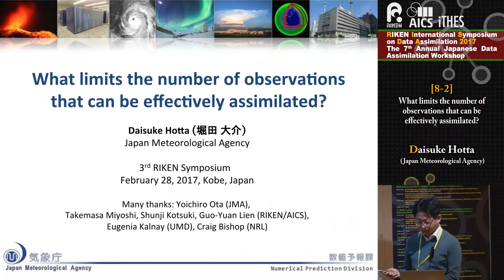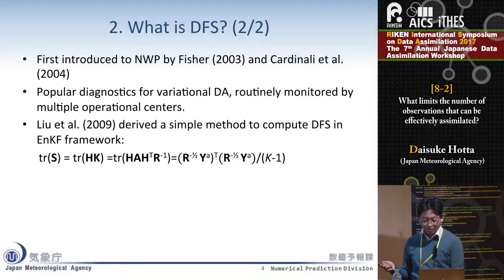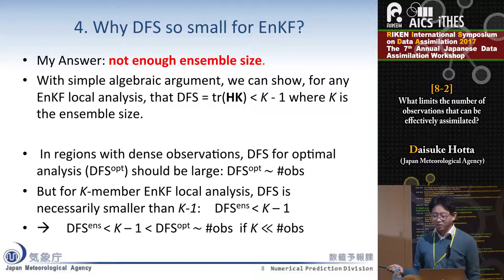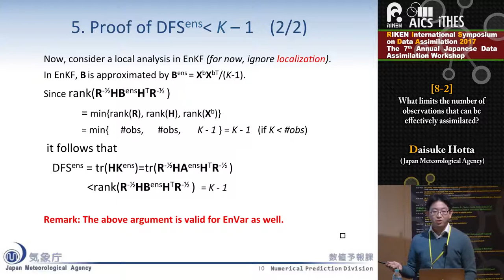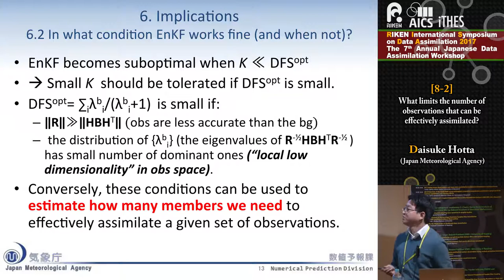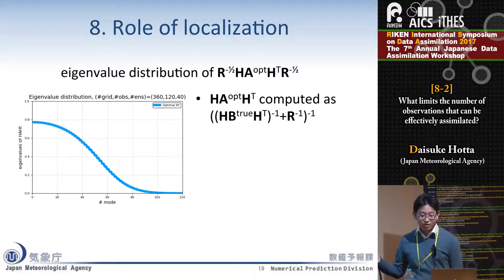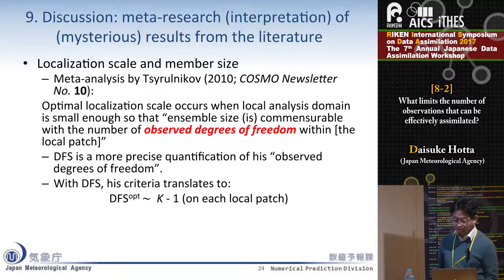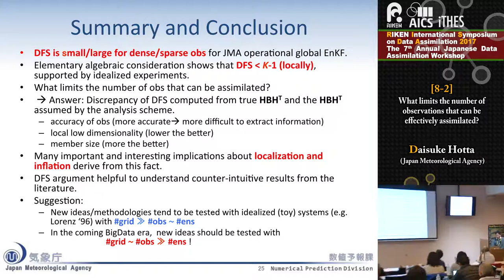【Participant Talks】"What limits the number of observations that can be ...?" Daisuke Hotta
RIKEN International Symposium on Data Assimilation 2017
"What limits the number of observations that can be effectively assimilated?"

To exploit the emerging meteorological Big Data, DA systems (DASs) need to be able to fully extract information from dense and massive observations. One quantitative measure of the amount of information that a DAS extracts from observations is Degrees of Freedom for Signal (DFS).
Recent DFS diagnostics applied to JMA's quasi-operational global EnKF revealed that, when assimilating dense observations from hyperspectral sounders, EnKF extracts only ~1% of information from observations, with the rest coming from the background. In fact, a simple algebraic consideration shows that, in EnKF local analysis, DFS can never exceed the degrees of freedom for the background (i.e., the ensemble size). Since DFS, defined as the trace of (mathematical formula) can be interpreted as posterior spread measured in observation space, underestimated DFS implies overconfidence in the analysis; moreover, in several DA schemes where the Kalman gain is approximated from analysis perturbations, it also implies smaller-than-optimal analysis increment. It is thus important to understand precisely what limits the DFS for a given DAS.
In this talk we will discuss mathematical aspects of this issue using an idealized background covariance model, with particular emphasis on comparison between ensemble and variational schemes.

Daisuke Hotta
(Japan Meteorological Agency)